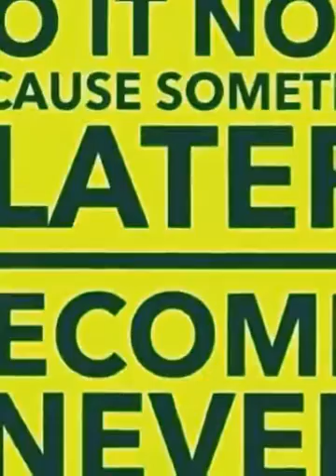Pete killing a Met-Con workout...NO EXCUSES...CG S